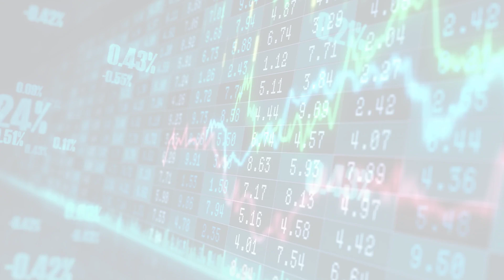MarketWatchLists: ContainersPackaging Update for Thursday, June 08, 2023, 17:05 EST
About:
MarketWatchLists is a service provided by Praefidi.